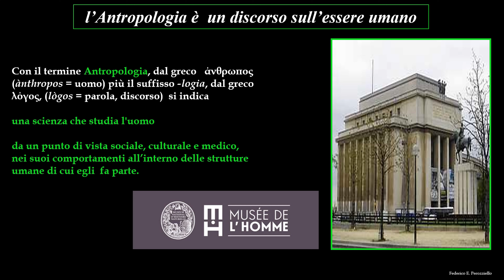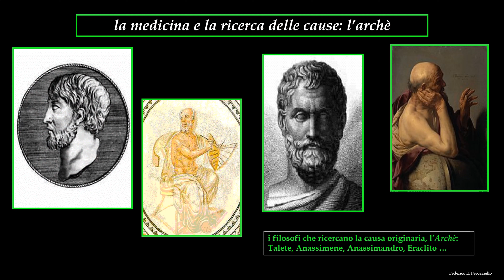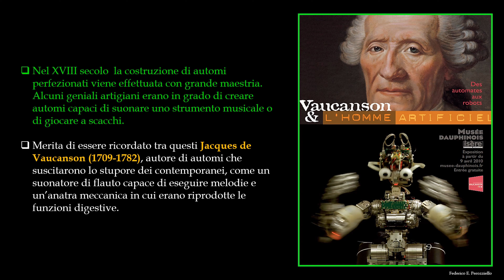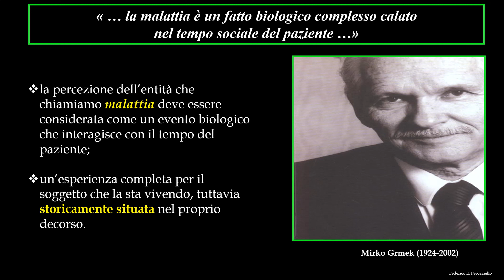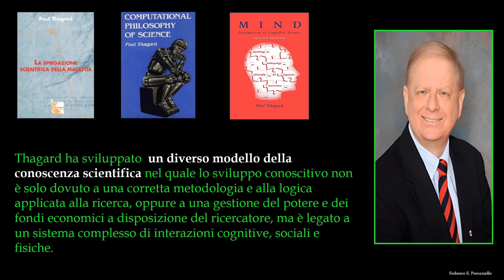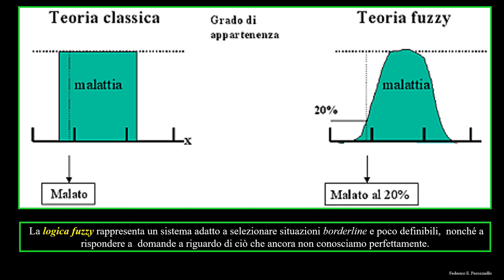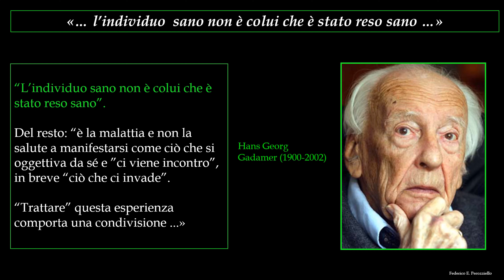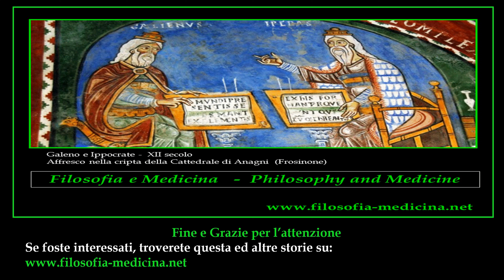CORSO DI ANTROPOLOGIA MEDICA I LEZIONE LE IDEE DI SALUTE E MALATTIA THE IDEAS OF HEALTH AND ILNESS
CORSO DI ANTROPOLOGIA MEDICA
PRIMA LEZIONE  - FIRST LESSON

LE IDEE DI SALUTE E MALATTIA
THE IDEAS OF HEALTH AND ILNESS

Riassunto

Le idee di salute e di malattia appaiono  immediate e semplici  e non viene di solito condotta una riflessione sulla loro formazione. Si tratta invece di due condizioni della vita che non sono rigidamente separate. Non è possibile dividere in modo sicuro uno stato di salute da uno di malattia, in quanto questi momenti non possiedono una semplice caratteristica biologica, ma sono anche il frutto di valutazioni di tipo culturale, piuttosto che medico.
Accettare la complessità che precede e sostiene lo stato di malattia, oppure quello di salute, significa anche accettare la propria condizione umana e la propria fragilità, smettendo di inseguire a tutti costi stereotipi di apparenza e di benessere che possono generare un sentimento di inadeguatezza legato a logiche di consumo e non di cura.

Summary

The ideas of health and illness appear immediate and simple and a reflection on their formation is not usually conducted. Instead, these are two conditions of life that are not rigidly separated. It is not possible to safely divide a state of health from one of illness, as these moments do not have a simple biological characteristic, but are also the result of cultural rather than medical evaluations.
Accepting the complexity that precedes and sustains the state of illness, or that of health, also means accepting one's own human condition and fragility, stopping to pursue at all costs stereotypes of appearance and well-being that can generate a feeling of inadequacy linked to consumption and non-care logics.